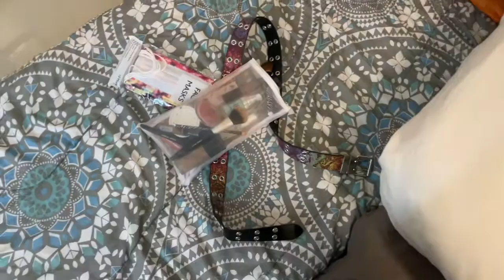GLOW UP WITH ME FOR *SUMMER VACAY TRIP* 2021|summer haul, packing ,nails, dying hair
Reminder posting dates
Tuesdays 12 pm est

f a q :
FL
how old are you?
14 as of this video!
cameras/editing software?
IPHONE 12 PRO + IMOVIE ON MACBOOK